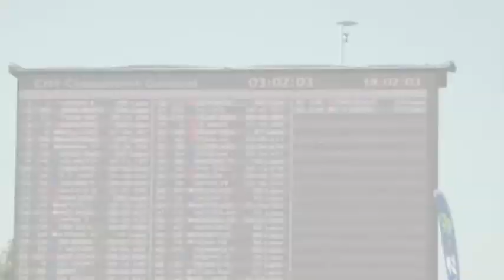bol d'or 2011 05